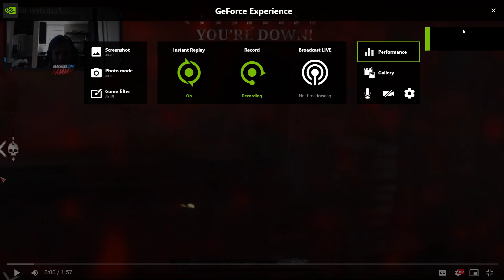Old 1v3 Clip, FT: Darkness and Bad Blood